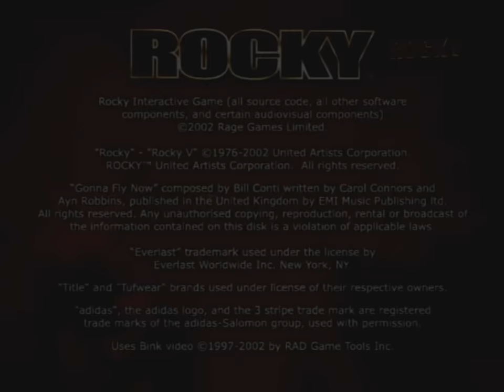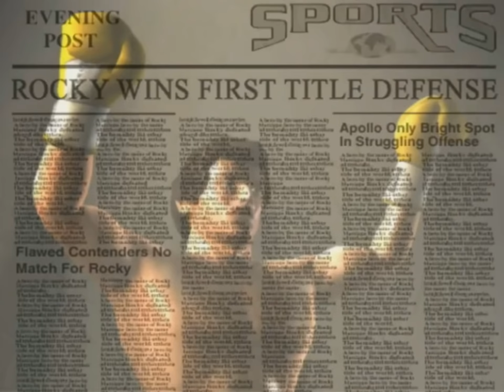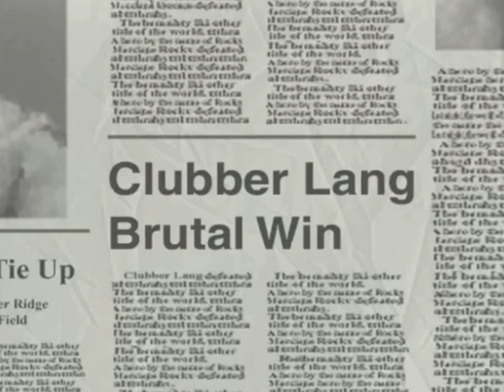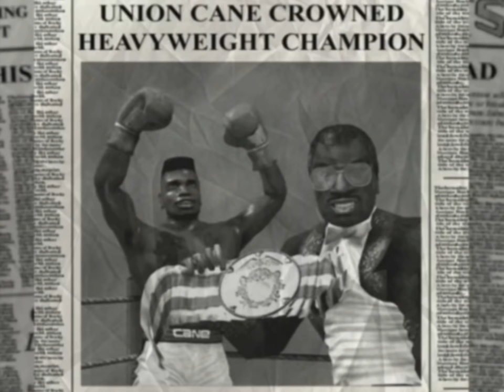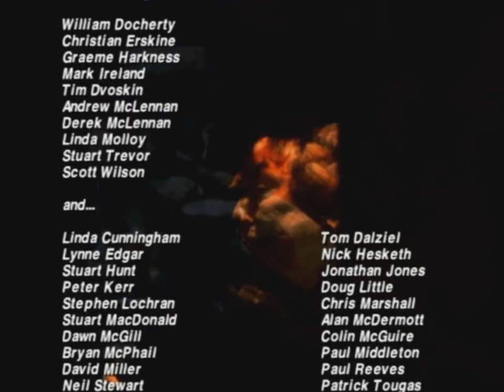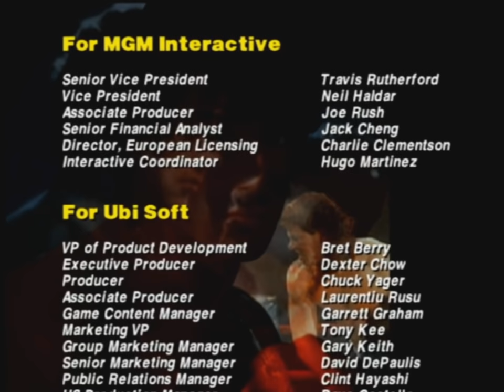Longplay of Rocky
Longplay of Rocky, played as the NTSC version on the GameCube. This game's version was released on Nov. 17th, 2002.

0:00:00 - Start
0:01:18 - Rocky I vs. Spider Rico
0:08:38 - Rocky I vs. Dipper Brown
0:19:45 - Rocky I vs. Ernie Roman
0:27:49 - Rocky I vs. Apollo Creed
0:38:24 - Rocky II vs. Mac Lee Green
0:46:43 - Rocky II vs. Buddy Shaw
0:55:03 - Rocky II vs. Billy Snow
1:04:48 - Rocky II vs. Apollo Creed II
1:13:22 - Rocky III vs. Big Yank Ball
1:20:43 - Rocky III vs. Joe Chan
1:26:35 - Rocky III vs. Vito Soto
1:33:29 - Rocky III vs. Clubber Lang
1:40:23 - Rocky IV vs. Big Chuck Smith
1:45:50 - Rocky IV vs. Burt Judge
1:51:26 - Rocky IV vs. Joe Czak
2:00:45 - Rocky IV vs. Ivan Drago
2:09:36 - Rocky V vs. Kofi Langton
2:16:42 - Rocky V vs. Tim Simms
2:23:20 - Rocky V vs. Union Cane
2:28:25 - Rocky V vs. Tommy Gunn
2:33:20 - Credits